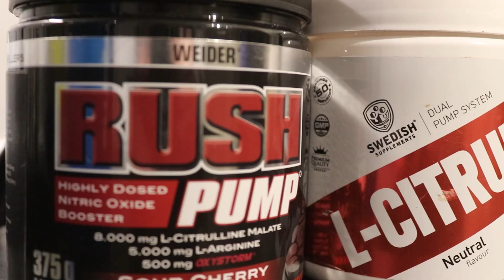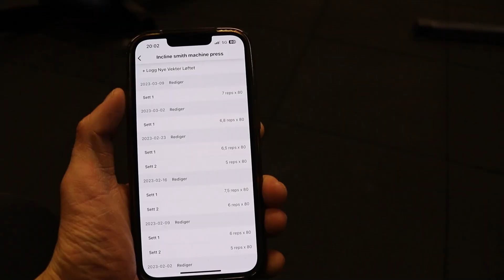HVORDAN JEG HAR OPPNÅDD DENNE LAVE FETTPROSENTEN | JP1P Episode 15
Velkommen til episode 15 av "Jakten På 1 Plass". Her viser jeg hvordan jeg har oppnådd denne lave fettprosenten.

Ønsker du hjelp med trening og kosthold? Send meg en DM på instagram eller fyll ut linken for online coaching under her: